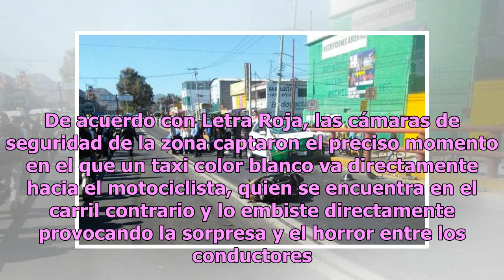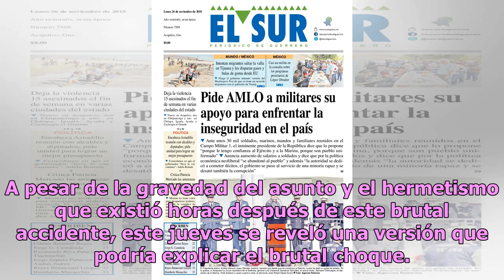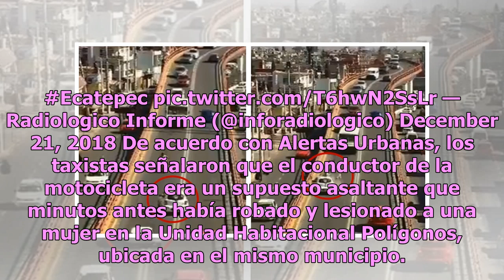Difunden nueva versión del brutal choque registrado en Ecatepec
Esta semana se dio a conocer el caso de un motociclista que fue brutalmente arrollado por un conductor en un puente de Ecatepec, Estado de México. De acuerdo con Letra Roja, las cámaras de seguridad de la zona captaron el preciso momento en el que un taxi color blanco va directamente hacia el motoci...